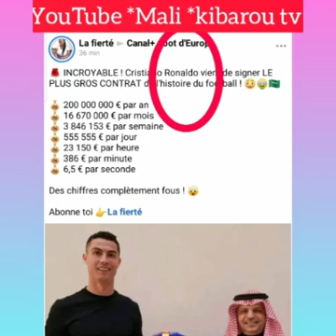Les fans du football sont choqués de la départ de Ronaldo chez ligue arabe